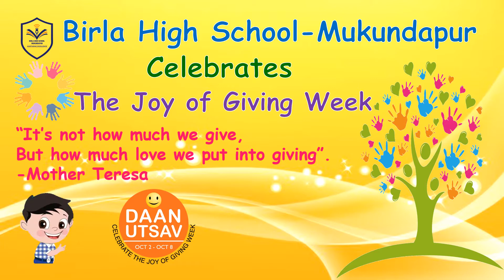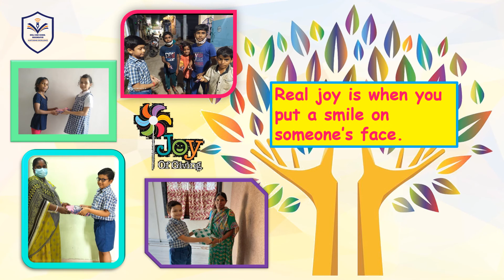Birla High School - Mukundapur celebrates "Daan Utsav" (Joy of Giving)